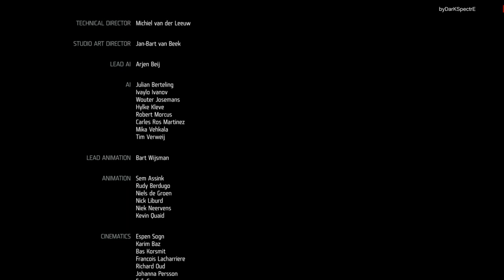KILLZONE: SHADOW FALL | WALKTHROUGH | LA SALVADORA [FINAL] #10